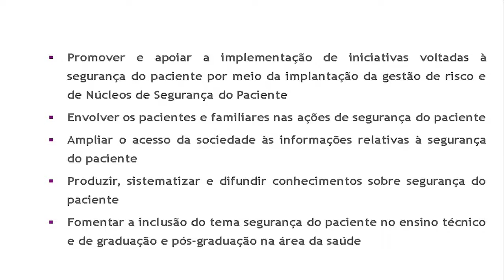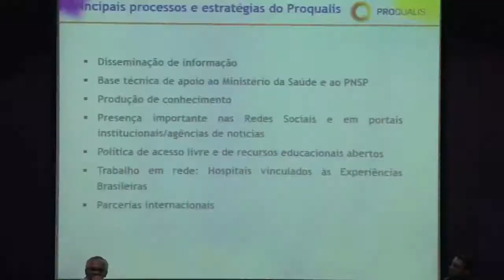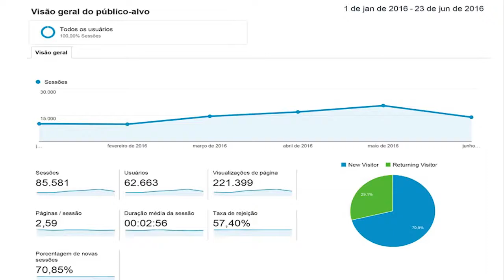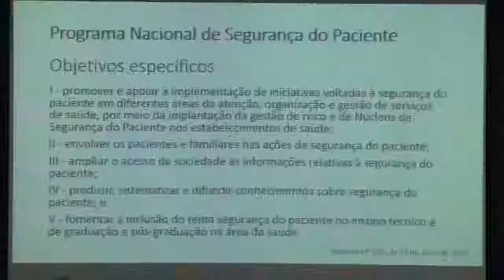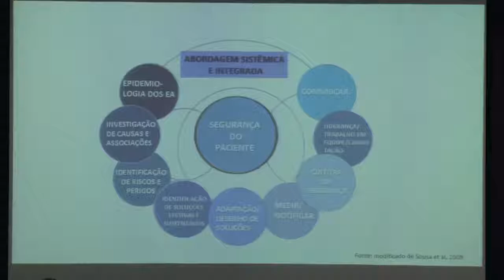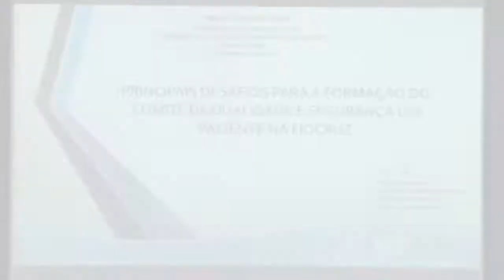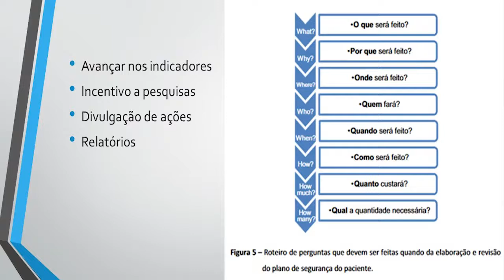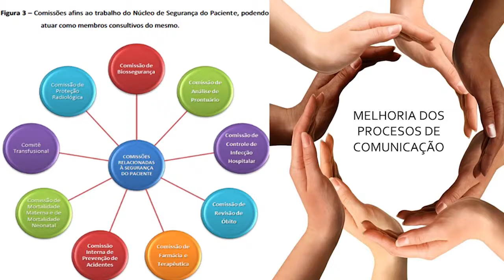II Seminário de Segurança do Paciente Inovação para a Qualidade e Segurança do Paciente PARTE 01